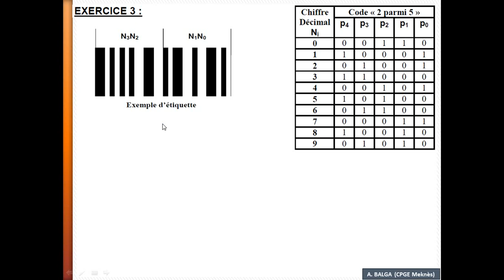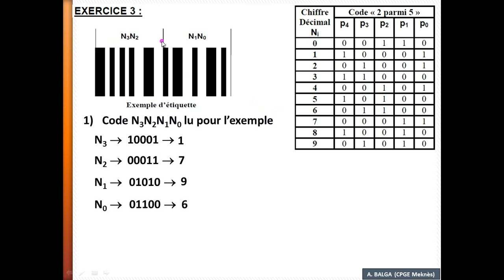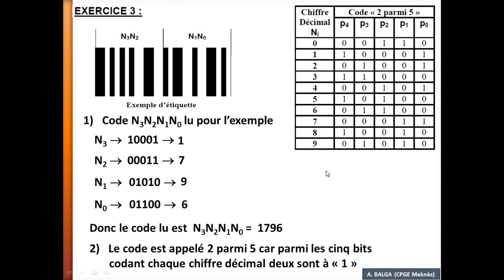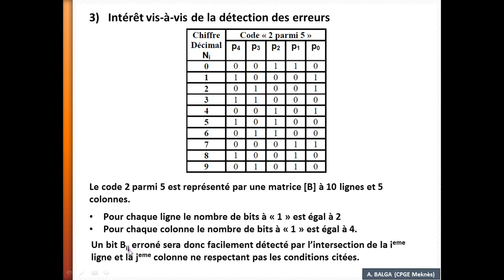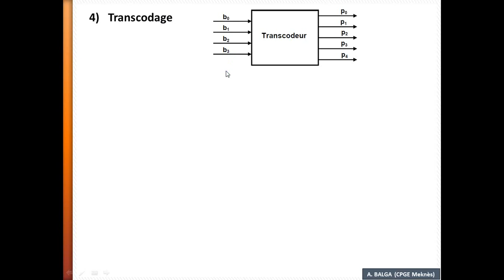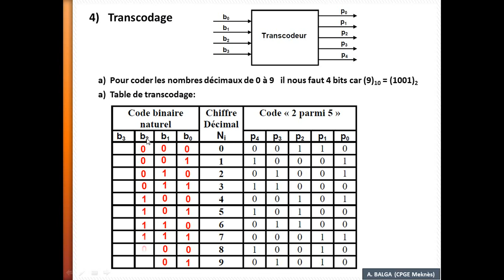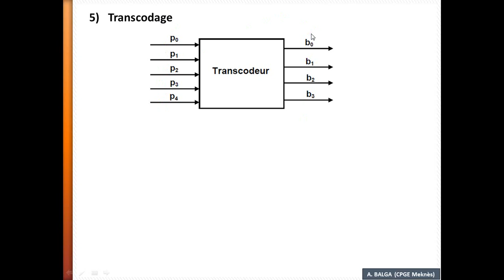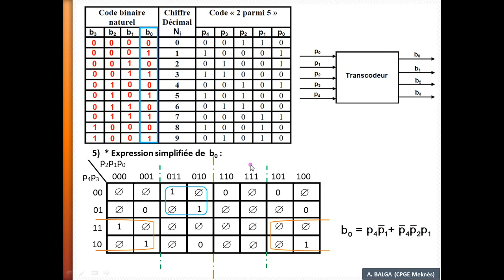TD combinatoire 3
Exercice systèmes combinatoires MPSI PCSI: code à barres 2 parmi 5